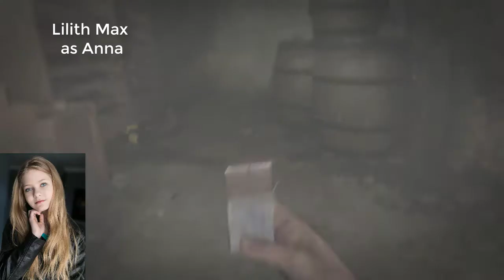Voice actors call of duty WW2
Hers's Characters Voice actors call of duty WW2 WWll

Josh Duhamel as TSGT. William Pierson

Jonathan Tucker as PFC. Robert Zussman

Jeffrey Pierce as LT. Joseph Turner

Brett Zimmerman as PVT. Ronald Red Daniels

Kevin Coubal as PVT. Drew Stiles

Jeff Schine as Frank Aiello

Russell Richardson as Howard

Matt Riedy as Davis

Bella Dayne as Rousseau

David Alpay as Maj. Arthur Crowley

Christian Lanz as SSgt. Perez

Chris Browning as Paul

George Hubertus Regout as Metz

Lilith Max as Anna

Aleksandra jade as Erica

These are some of the actors who voice in COD